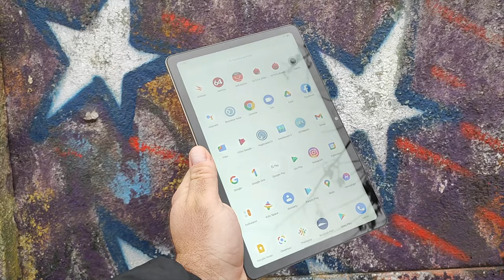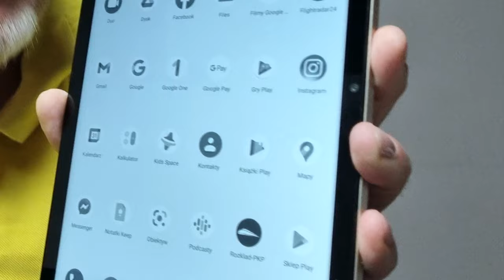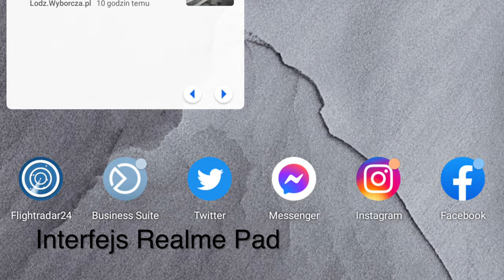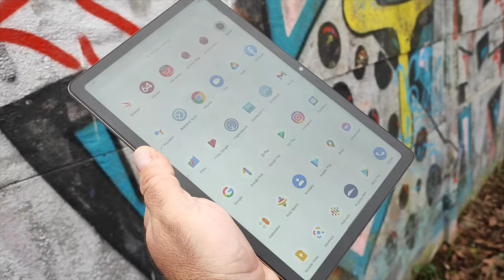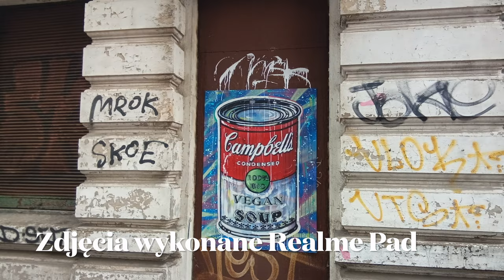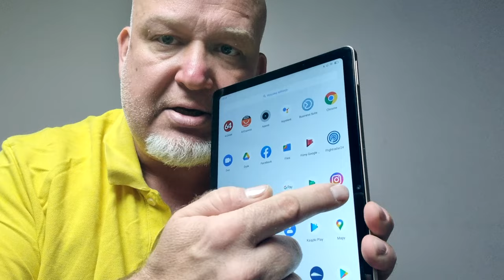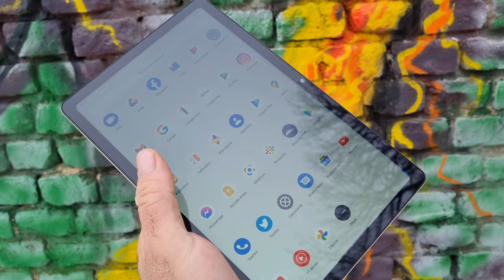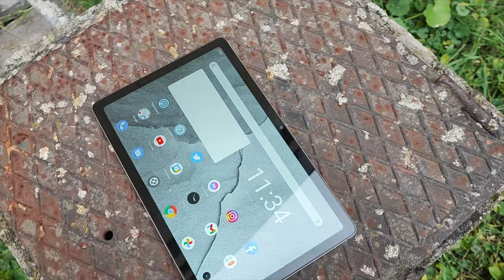Realme Pad - wideorecenzja mGSM.pl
Realme Pad w tańszej wersji kosztuje 999 złotych i można go wybrać, jeśli nie jesteśmy graczami, a modem LTE jest nam zbędny. Jeśli potrzebujemy nieco większej wydajności, trzeba dołożyć do 1399 złotych, by zyskać więcej RAM-u i pamięci na pliki oraz wspomniany modem. Moim zdaniem - warto. Tablet wygląda świetnie i ma świetne głośniki oraz minijacka i gniazdo na kartę microSD.
Wyświetlacz i bateria właściwie też są niezłe, a i wydajność - jeśli będziemy używali tabletu głównie do konsumpcji multimediów i komunikacji wideo - wystarczy. Trochę słabiej wyglądają aparaty fotograficzne, ale i tu dramatu nie ma. W końcu jest spora szansa, że mamy pod ręką smartfon z lepszym aparatem do uwieczniania ważnych chwil. Innymi słowy: debiut się udał!